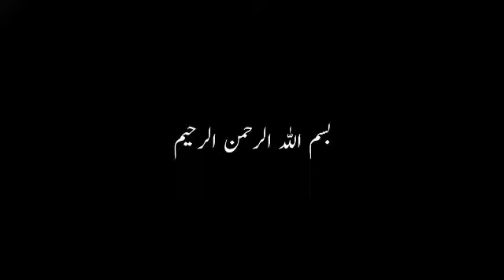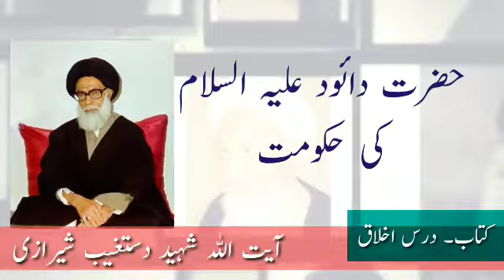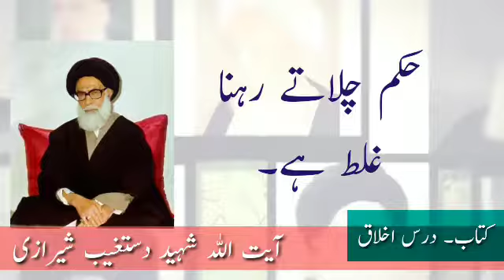Darse Akhlaq Ayatullah Shaheed Dastegaib Sheerazi Urdu Audio (16) ustad mortoza mutahari